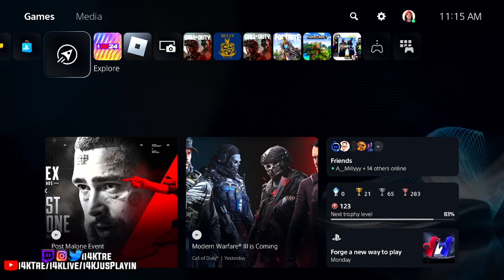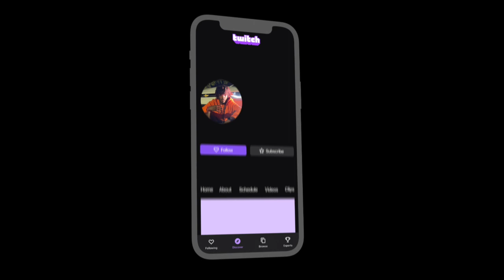This MF Lola’s Top Munch & The Nerds JUMPED ME AGAIN! | Bully #9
We gonna keep working like WE should! Wishing Nothing But BLESSINGS To All! We Working With GOD The WHOLE WAY THRU! Thank You!

Thank Y'all For Watching! This Channel Will Be ACTIVE! ILL DO MY BEST TO ENTERTAIN YA! ❤️